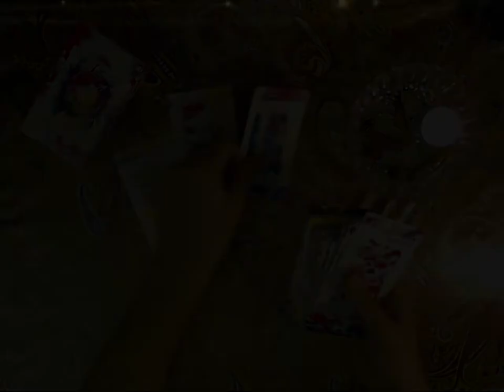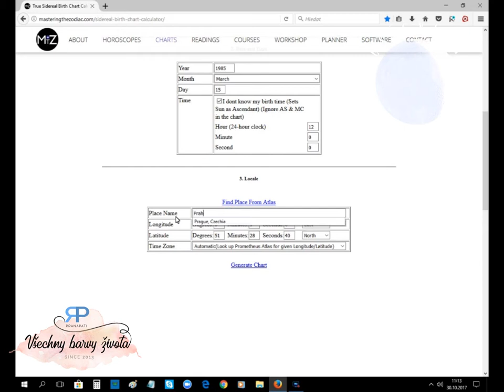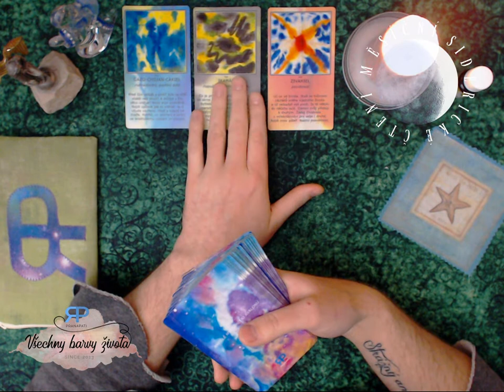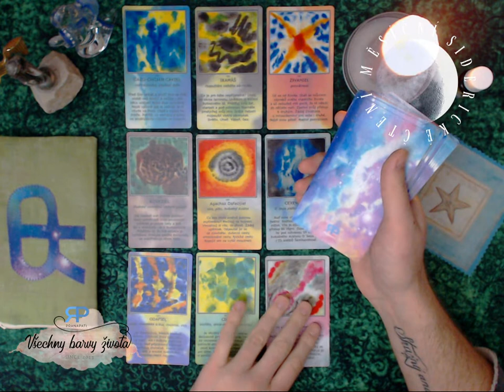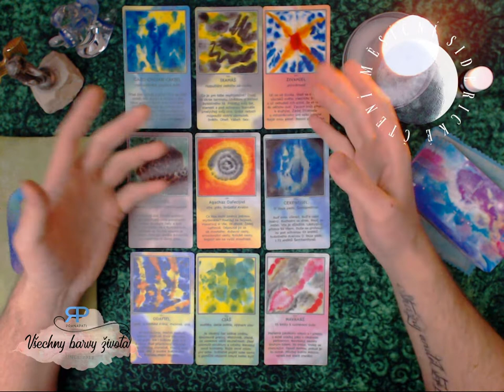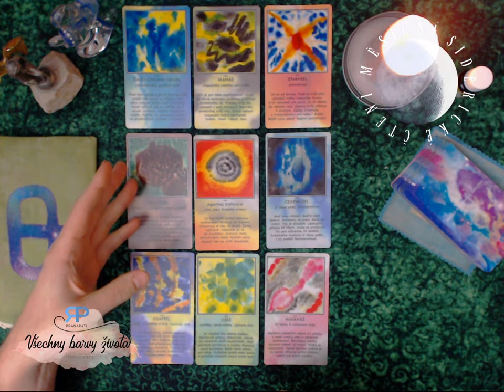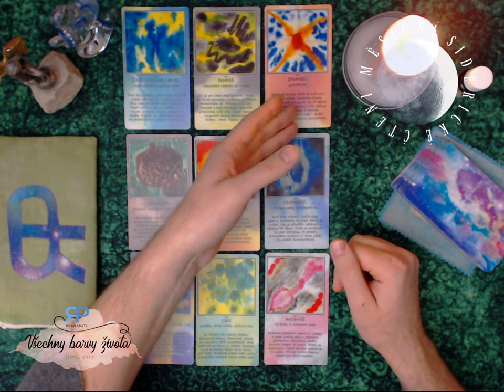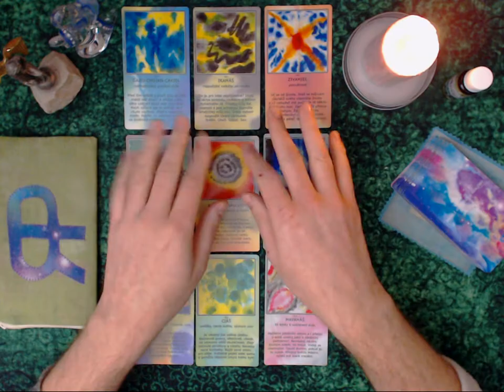Měsíční siderické čtení - měsíční znamení Skopec - prosinec 2017/leden 2018